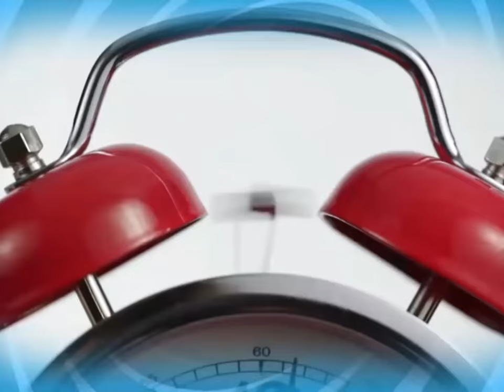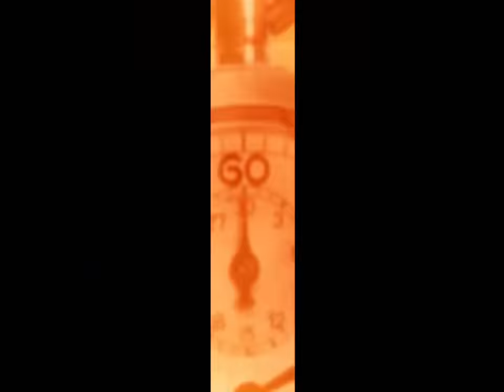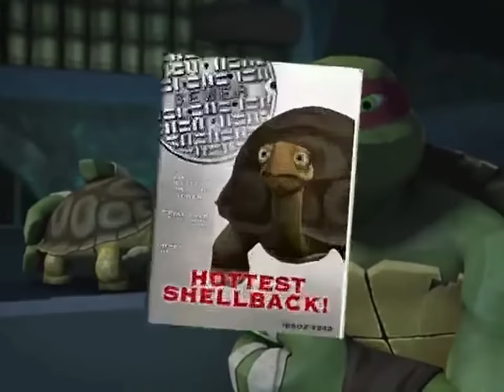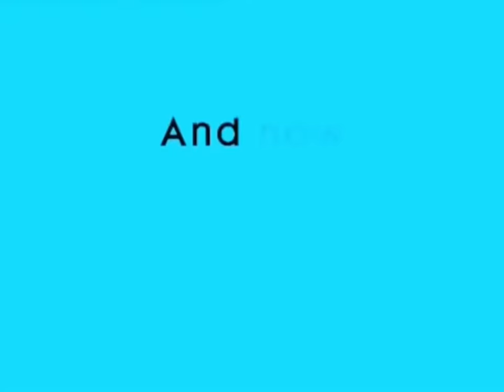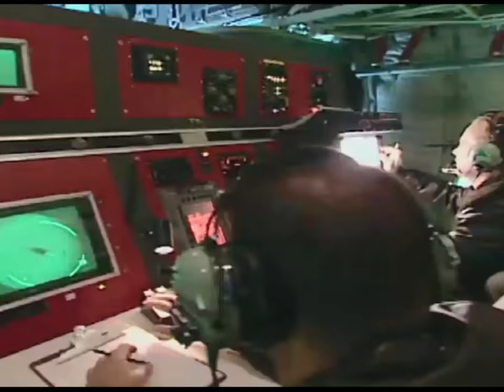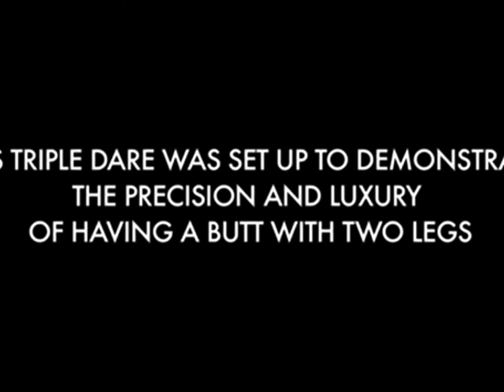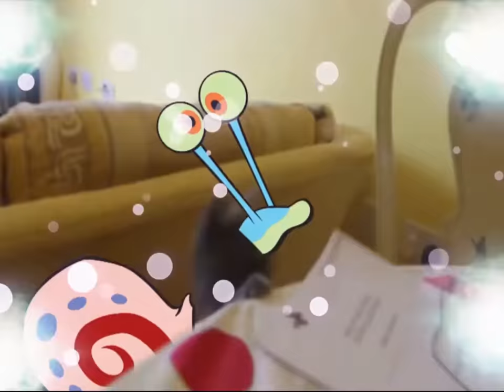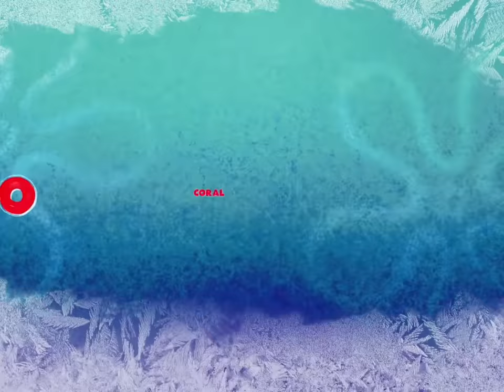Nickelodeon - Funny Video Compilation (2012-2019)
List Of Videos Seen Here:
Nick Beat Machine: Are You Ready? (2014)
Rico Barfs (2012?)
Sanjay Dreams Of Belle Pepper (2014)
The Floor Is Lava (2017)
Getting Wobbly (2013)
SpongeBob Anthem (2014)
Nyan Gary (2014)
Squidward's Back! (2013?)
Meet A Gorilla (2013)
Before They Were Legends: Villians (2014)
Patrick's Quest For Food (2013)
Imagination Remix (2018)
Beatbox Faceoff: Rapid Rabbid Vs Craig Stopper (2013)
Greatest Falls For Fall (2014)
Courting Korra (2014)
Squidward's Greatest Hits (2013)
Pet-Tacular Pet Showdown (2014?)
What Does The What Say? (2014)
Face Off: Battle Of The Brains (2012)
Bread All Over The World (2014)
Lost Laugh Audition (2013)
Craig's Quest For Cool (2012)
Rock Da Flock (2013)
Mutag-O's Cereal Commercial (2014)
Princess Is The Best Remix (2016)
Sanjay And Craig Karaoke (2013)
6 Second Shorts (2015)
Buhdeuce Scream Machine (2015)
Me Money (2013)
Squidward's Most Embarrassing Moment (2013)
SpongeBob Checks His Instaclam (2014)
Bubble Nuggets! (2015)
Ding Dong With Sam And Cat (2013)
Sponge-Sanity (2014)
Booty Kick! (2015)
Pumpkin Spice (2015?)
Super Fun Things (2013)
Nick-Mas Is Here (2014)
SpongeBob Theme Goes Anime (2019)
Star-Struck Patrick (2015)
Mikey's So-Shell Feed (2014)
Harvey Beaks Characters In 60 Seconds (2015)
Epic Split Featuring Craig (2013)
Jorgen's Muscle Factory And Smoothie Nook (2013)
The Turtles And The Rabbids (2014)
Stuff Patrick Says (2012)
Stuff Gary Says (2012)
Wacky Nick Dance Party (2014)
Beatbox Faceoff: Beatbox Bob Vs Mikey Mikey Angelo (2013)
Gary The Cat (2015?)
Nick Pets Love Nickelodeon (2013?)
Long Pants Remix (2016)
Thumbs Song (2016)
King Juilien's Dance Academy (2013?)
Thumbs Up Remix (2016)
There's A New Fairy In Town (2014?)
Unseen Nick Auditions (2013)
Fairly Odd Parrots (2014)
Gary Sings The Classics (2015)
Jellyfishin' Impossible (2013)
Patrick's Mind (2019)
Ask Patrick Anything (2014)
My Leg Remix (2019)
The Ultimate Remix Music Video (2016)